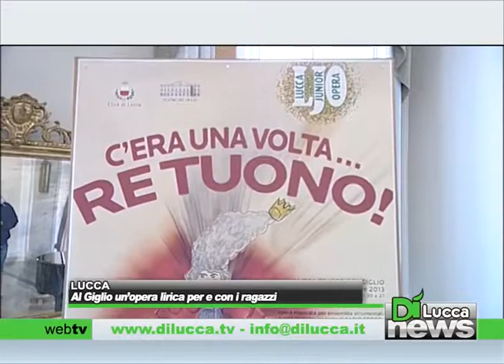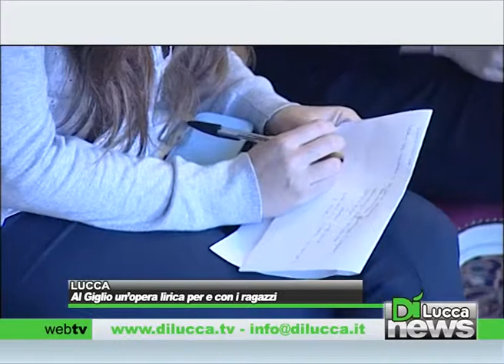Al teatro del Giglio un'opera lirica con e per i ragazzi - Dì news - 13 novembre 2013